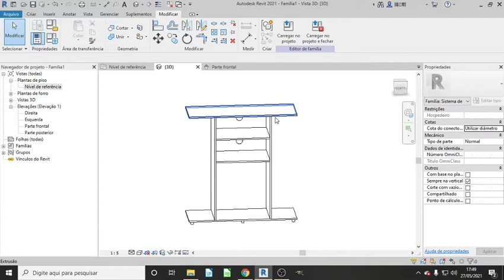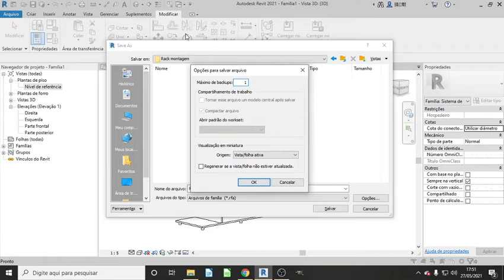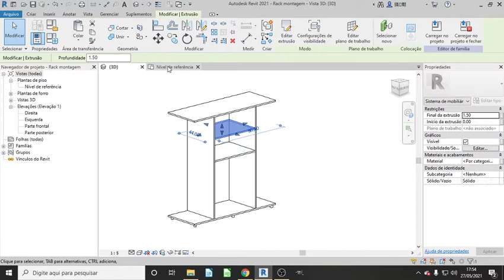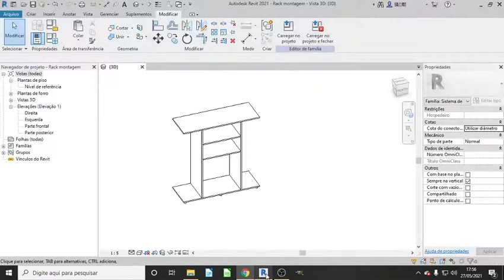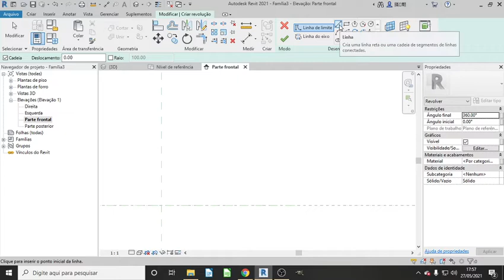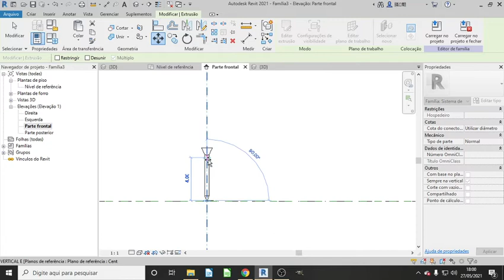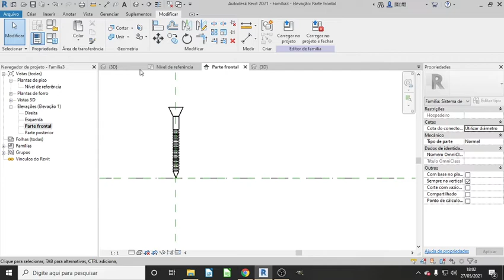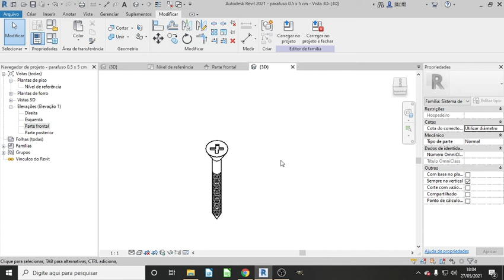Curso manual de montagem de moveis parte 3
Dando continuidade a nosso curso de manula de motagem de moveis onde vamos aprender cada vez mais como fazer os modelos em manual de montagem...